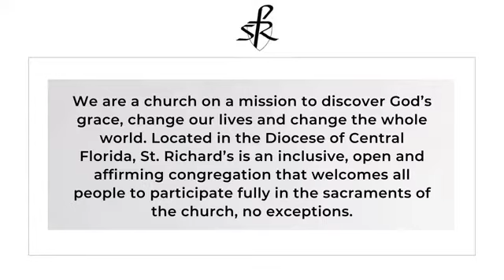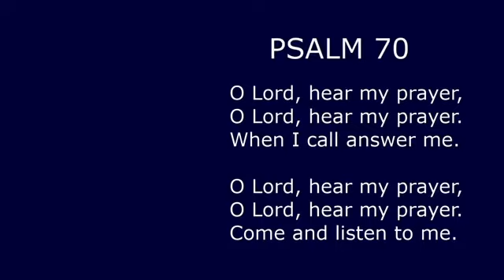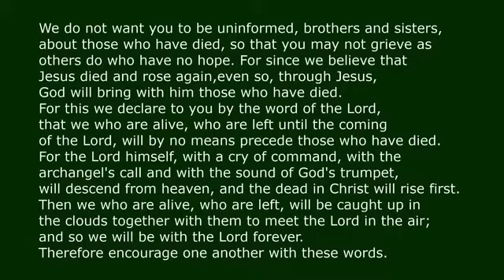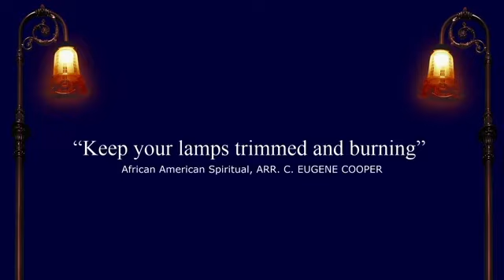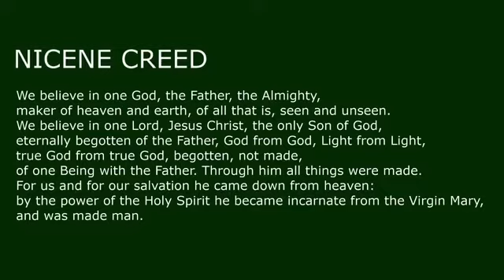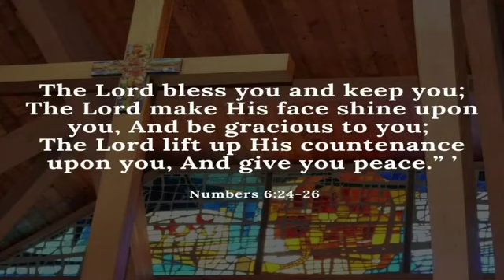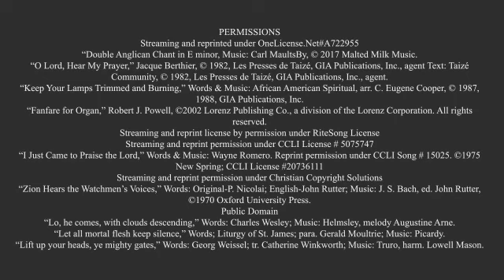Twenty-Third Sunday After Pentecost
Year A, Proper 27, Holy Eucharist, Rite II
Sunday, November 8, 2020, 10:30 a.m.